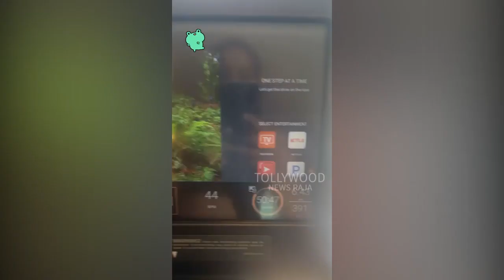Actress Neha Sharma🔥 Video | Ram Charan Heroine Neha Sharma Videos | Neha Sharma Latest Videos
Watch : Actress NehaSharma🔥 Video | Ram Charan Heroine Neha Sharma | Neha Sharma Latest Videos

Tollywood News Raja Digital Telugu Youtube Channel . All Tollywood Movie Updates, Latest Telugu Movie Trailers,Teasers ,Telugu Movies. News like Pre release events , Press meets, Success Meets , Exclusive interviews, latest Movie updates, Cinema Videos, First Looks, Telugu Cinema News, interviews, Political News ,Tollywood, Movie Trailers and many more videos here.